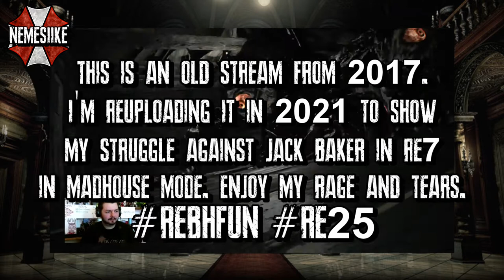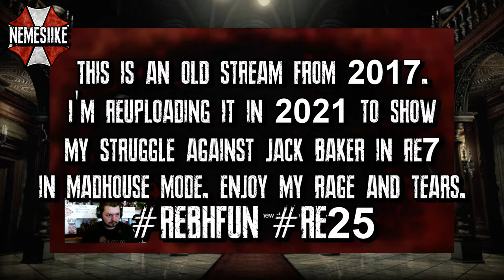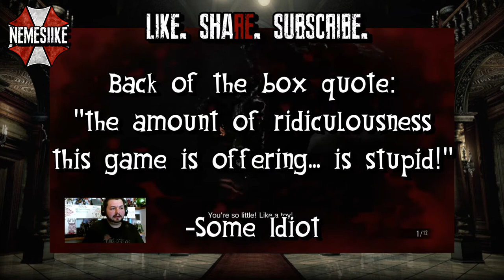RE 7: Mutated Jack beats me up... a lot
This is a stream from February 2017. It's my 2nd time playing through RE 7 just after its launch in January 2017. I normally don't play games on harder difficulties, but I promised my stream that I would.

It took me 14 hours in total to beat RE 7 on Madhouse mode the first time. I only died 3 times before getting to this point in the game. And I died 0 times after this point. Lol.

So this was the most frustrating part of the game for me, mainly because my aim sucks so much.

And since I can't talk until my jaw heals, I'm looking for old streams to share until I can get more episodes up. Happy New Year, everyone! Happy 25th anniversary Resident Evil!